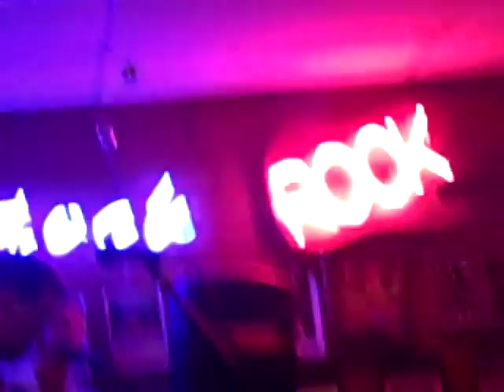Shake that Money Maker- Tas Cru, Connor Kennedy, King Kan @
Recorded on June 18, 2011  using a hand-held Flip Video camcorder by Tom Carpenter at The Harmony, Woodstock